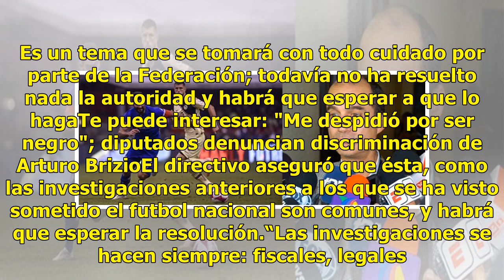Femexfut, abierta a colaborar en investigación con la COFECE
La Federación Mexicana de futbol (Femexfut) colaborará con lo que sea necesario para facilitar las investigaciones de la COFECE a varios equipos del futbol mexicano. Guillermo Cantú, director de Selecciones Nacionales, cuidó no hablar de lleno sobre las diligencias que ayer se hicieron en América y ...